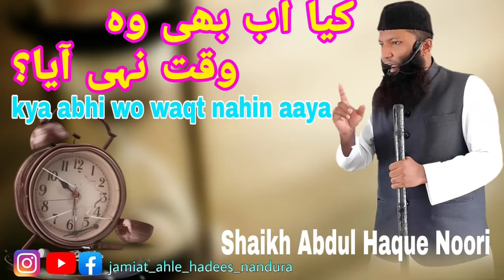Kya Ab Bhi Wo Waqt Nahi Aaya || by Shaikh Abdul Haque Noori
MOHAMMADY MASJID
JAMIAT AHLE HADEES NANDURA
About The Speaker:-
IMAM MOHAMMADY MASJID NANDURA
SHAIKH ABDUL HAQUE NOORI
Designation:-
*Hafiz
*Aalim
* 5years Imamat in Saudi Arabia
Studied From :- Al Jamiah Tul Islamiyyah Noor Bagh Mumbra.